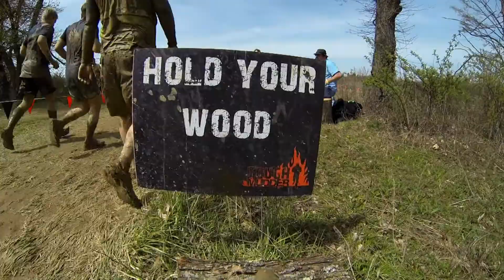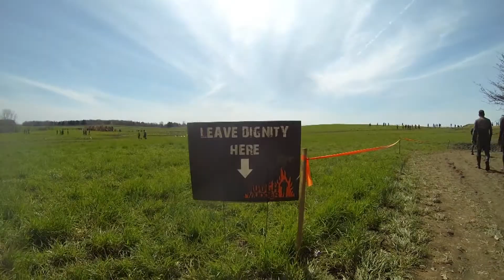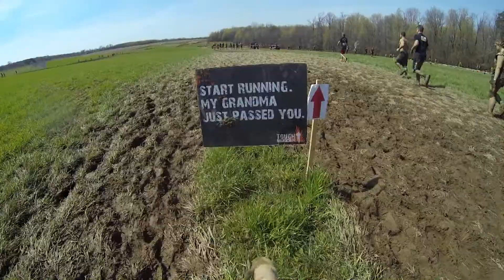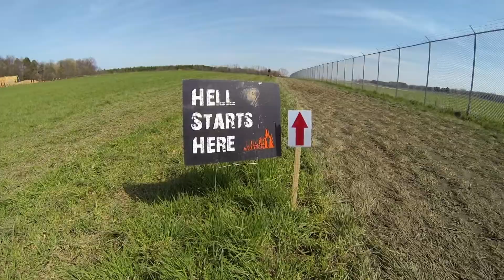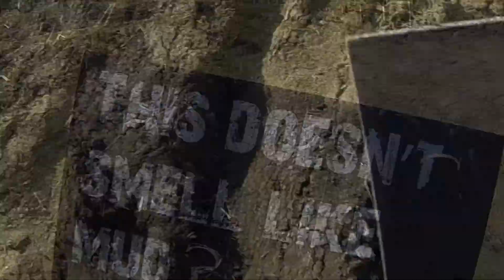614 Mud Militia and Tough Mudder (Mansfield) Ohio 2013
My edit of our video from the Ohio Tough Mudder in Mansfield April 27th, 2013. This is the 614 Mud Militia and the warriors among it. We had 25 warriors that day and we beasted the course. You will see us in St. Clairsville, OH on August 24th at the "Pittsburgh" Tough Mudder conquering the mud and hell once again.